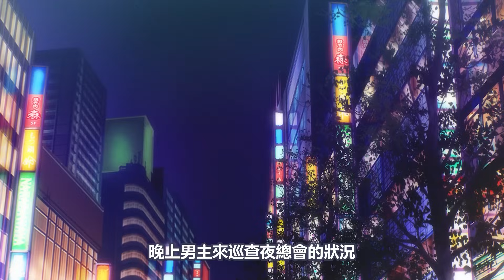黑道大哥，偽裝成高中生來學校撩妹，女主被敵對勢力綁架，大小姐與看門狗，最甜校園戀愛新番